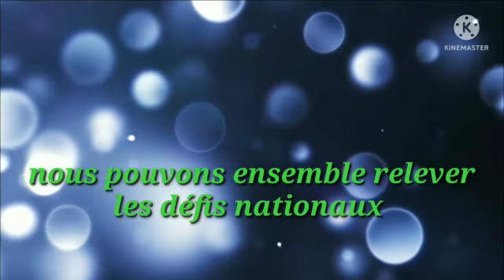Engageons-nous dans la sauvegarde de notre biodiversité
nos plantes natives sont des espèces en voie de disparition, nous sommes concernés par cette action.